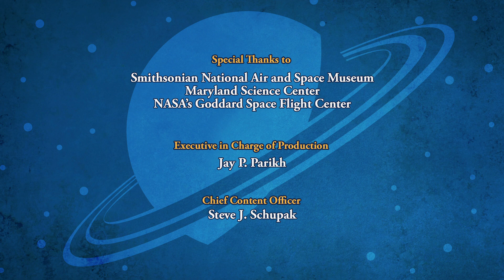SPACE RACERS: Good Old Coot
When Starling’s beloved doll Mr. Rocket Baby goes missing, she learns that sometimes when things are hard to find, they’re often right in front of you.

A typical day in the life of Coot finds him constantly kept busy helping teachers and cadets with their respective projects…. explaining to Robyn how planets are discovered… installing a reflective mirror on the Moon so Pigeon and the cadets have enough light to hunt through a dark cave in search of polar ice… even helping Eagle and Hawk track down Raven in a game of tag.

Even as Coot tries to help Starling find her missing doll, he has his own riddle to solve: finding new exo-planets. Is the clue to his major discovery hidden in some of the problems he solved earlier?